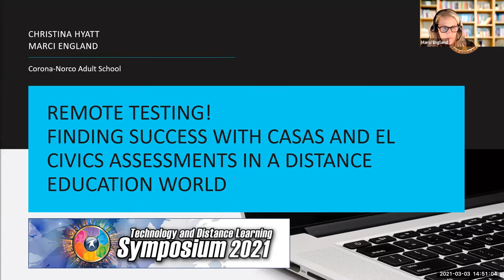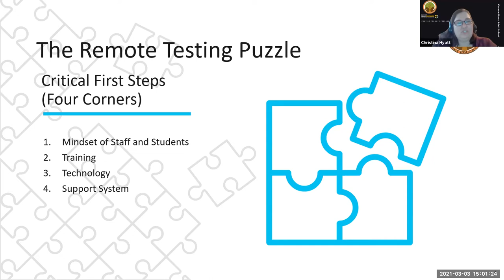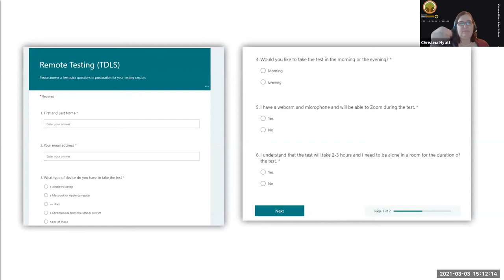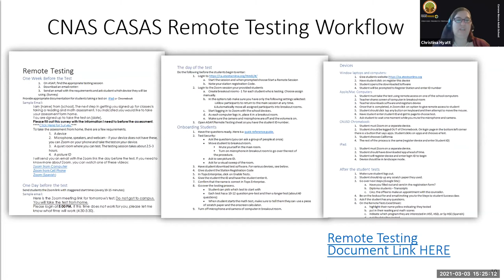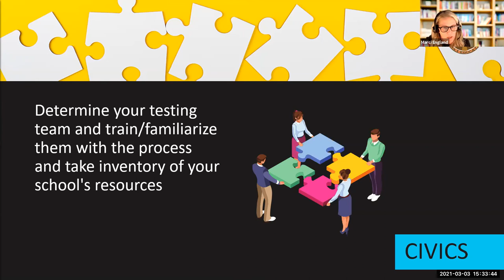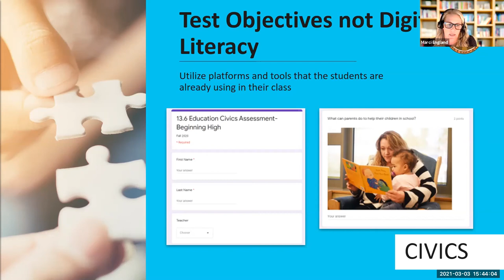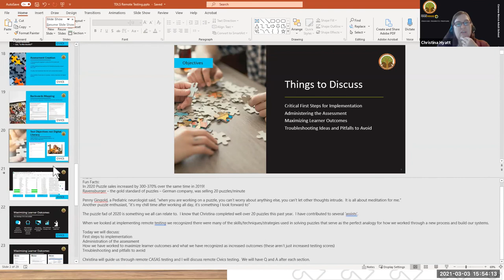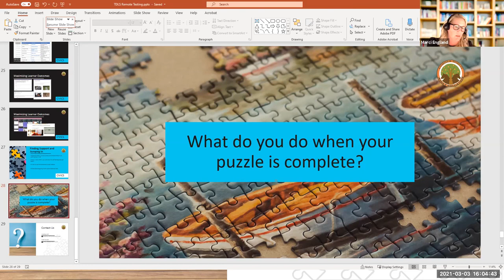TDLS 2021-Remote Testing! CASAS and EL Civics Assessments in a Distance Education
In a remote learning environment, schools have been charged with the task of creating innovative ways to assess students.  Corona-Norco Adult School’s CASAS and EL Civics assessment teams worked diligently to think outside the box to maximize available resources while implementing creative strategies to assess student learning.  Allow us to share with you the resources we have collected and refined from our training and assessment partners.  We will discuss the critical first steps for implementation, best practices for administering assessments, and ideas for increasing learner outcomes.  Participants will gain ideas for troubleshooting problems and pitfalls to avoid.  This session will focus on remote CASAS and remote EL Civics assessments with time for questions and answers.

This information is appropriate for administrators that are interested in learning from our experiences in creating testing teams, establishing effective systems, and adhering to policy for test administration.  Teachers and support staff will benefit from this session as we discuss teaching strategies to support preparation for online test taking and creating student buy-in from day one.  We will also discuss ideas for selecting appropriate EL Civics COAAPS for remote testing as well as designing assessments using digital tools.

PRESENTERS:
Christina Hyatt, Corona-Norco Adult School
Marci England, Corona-Norco Adult School

DATE: 03/03/21